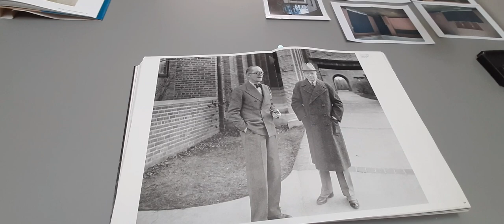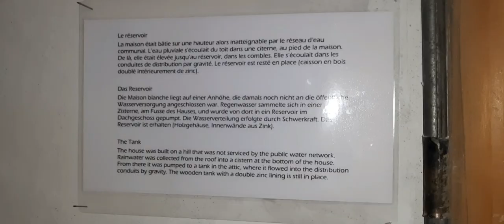La Villa Jeanneret-Perret, dite Maison blanche, est la première réalisation deLe Corbusier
La Villa Jeanneret-Perret, dite Maison blanche, est la première réalisation de
Le Corbusier en tant qu’architecte indépendant. Edifiée en 1912,
à La Chaux-de-Fonds, sa ville natale, elle était à l’origine destinée à ses parents.
La Maison blanche est inscrite à l’Inventaire suisse des biens culturels d’importance nationale.